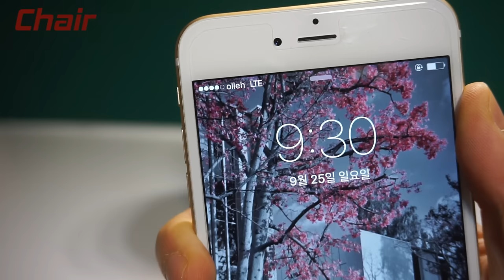★Hair in Coca Cola for 1 YEAR ★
I put hair in coca cola on  August 12th 2015.
After 411 days, I checked out.
The smell was literally horrifying me.
enjoy my coca cola experiment.
coca cola forever.

hair bleached...

코카 콜라 포에버!
약간 탈색 까지 된 머리카락이 불쌍했습니다...

콜라 실험 제 2탄
머리카락 실험 제 2탄

일요일 조금 넘기긴 했지만 그래도 주2회업로드 목표로 업로드 해보았습니다 헤헤헤헤

you can see 100L coca cola boiling in my channel check it out!

don't rinse your hair with coca cola !!!